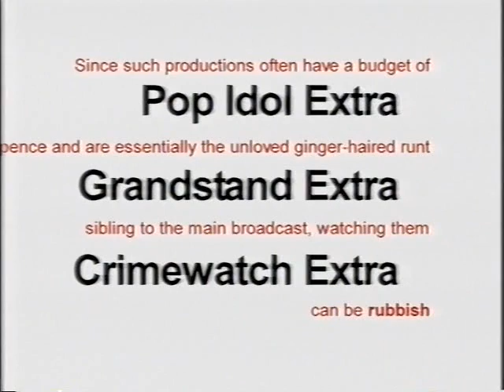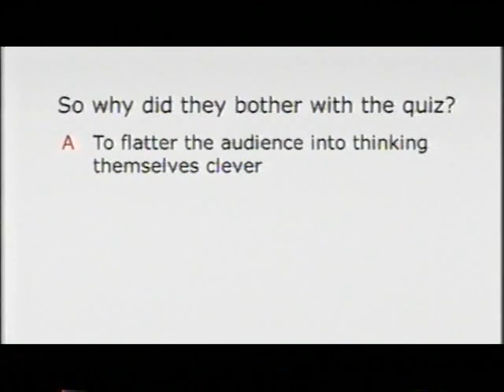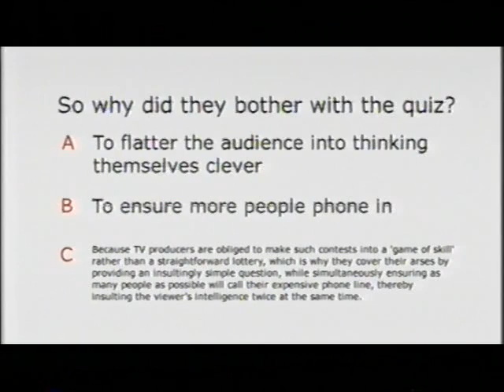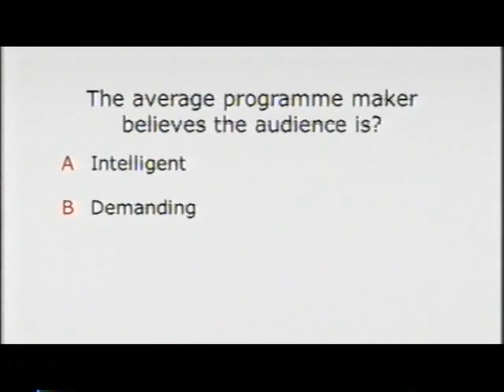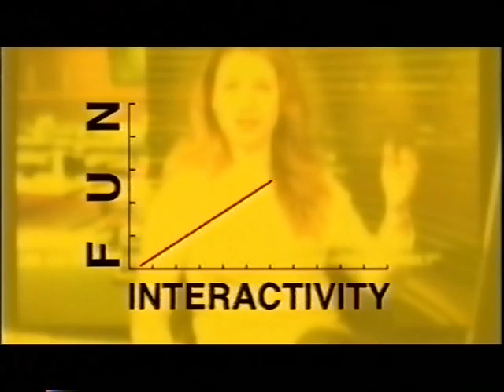Charlie Brooker - How To Watch Television (Part 2)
Part 2

The creator of BBC Four's Screenwipe, Charlie Brooker, did a special for Channel 4's The Art Show in which he presented a helpful and hilarious guide on how to watch TV. This was done with three quarters of the show being animated and was presented like a public information film.

Copyright: Channel 4 and Zeppotron